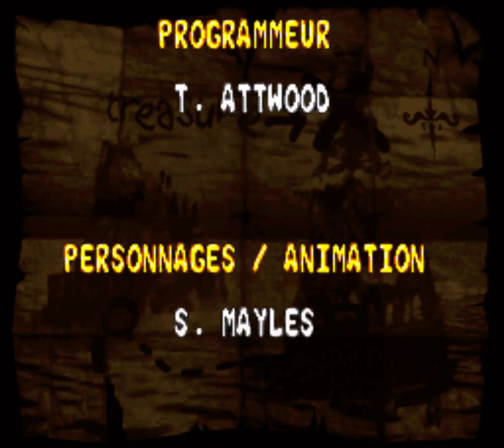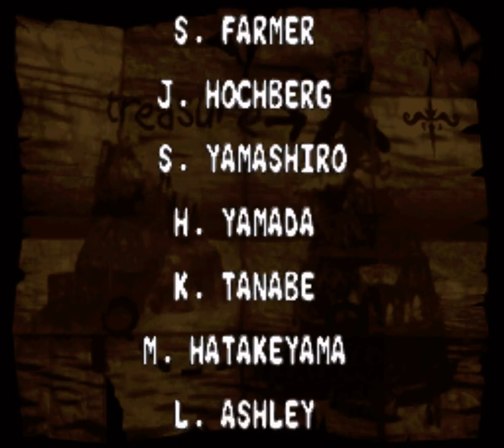Let's play (fr) Donkey Kong Country 2 #5 : Le Kaptain K. Rool est pas cool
🔸 Le terrible crocodile dingue a kidnappé Donkey ! On va aller le sauver !